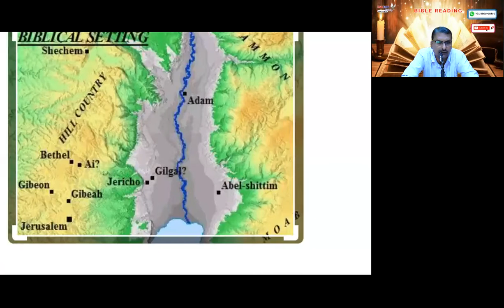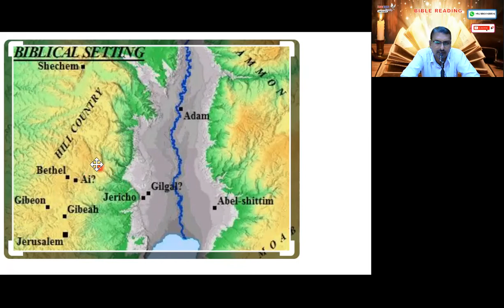Bible Reading - Joshua 6 - 10 Chapter - Free Kannada Bible Study - Br Raju